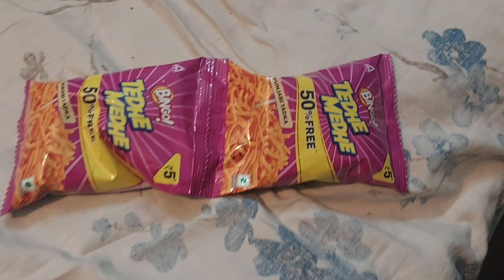coldrink party in winter end😇😇vlog